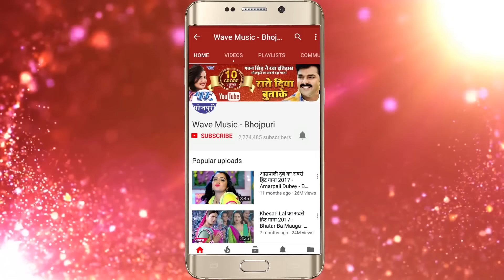तुहि अब राखा ऐ ईयरउ - Tuhi Ab Rakha Ae Iyarau - Brajesh Singh - Bhojpuri Hit Song 2018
Album :-Tuhi Ab Rakha Ae Iyarau
Song :- Tuhi Ab Rakha Ae Iyarau
Singer :- Brajesh Singh
Lyrics :-Aanand Kishor
Music Director :-Ashish Verma
Video Director :-
Company/ Label :- Wave

Hungama ♫